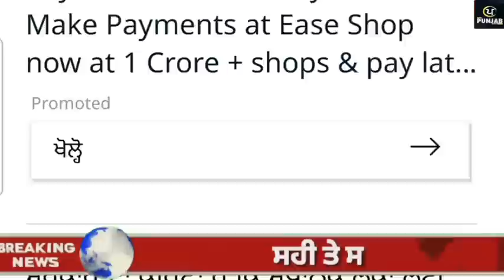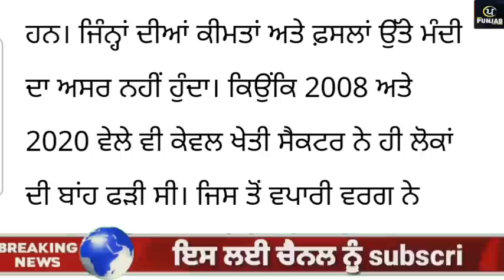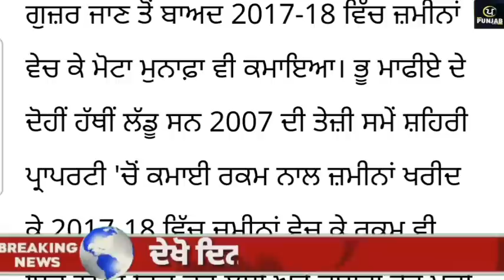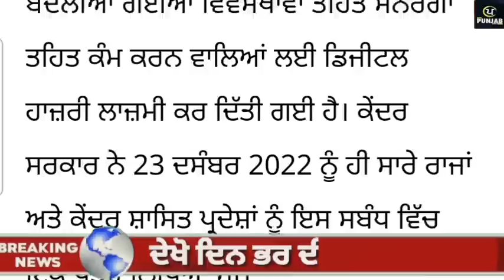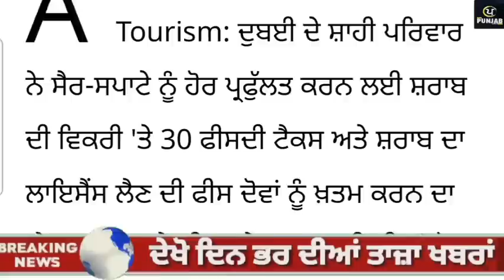Today Morning Breaking News, ਅੱਜ 03 ਜਨਵਰੀ ਦੀਆਂ ਤਾਜ਼ਾ ਖਬਰਾਂ,CM Bhagwant Maan Tarsem singh matharu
Today Morning Breaking News, ਅੱਜ 03 ਜਨਵਰੀ ਦੀਆਂ ਤਾਜ਼ਾ ਖਬਰਾਂ,CM Bhagwant Maan Tarsem singh matharu,Punjabi song